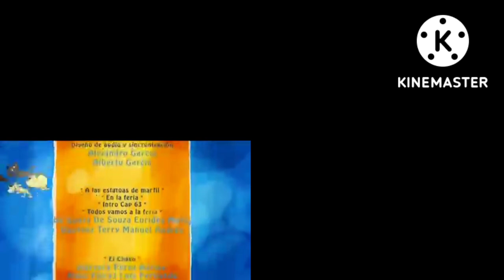My Sick Vid Quadparison 3 (My Version)